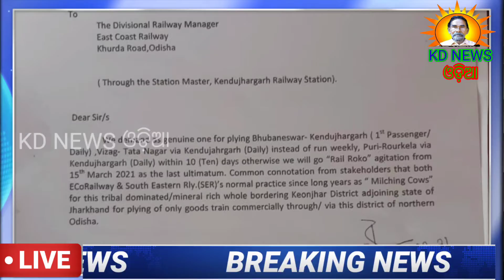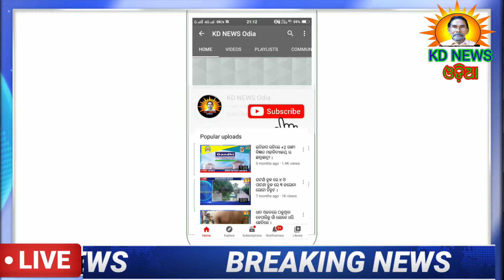କେନ୍ଦୁଝର-ପାସେଞ୍ଜର ଟ୍ରେନ ଚଳାଚଳ ପାଇଁ ଦାବି ।